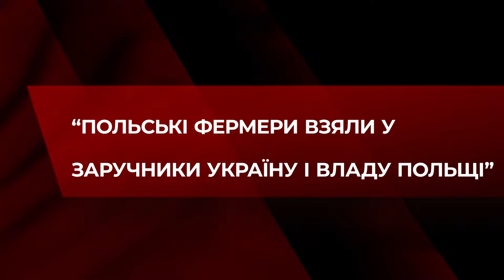Заходу доведеться бути союзником України | У Росії своя СВО |Україна - заручник фермерів | РАДЬ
00:00 У Росії відбувається своя «СВО»
04:12 Макрон перемішав геополітичні карти
10:28 Україна - заручник польських фермерів
16:11 Війна - джерело невизначеності

«Це війна не України проти російської агресії. Це війна Заходу проти Сходу. Це війна демократій проти деспотій, війна добра проти зла. І Україна сама не впорається», - Тарас Радь, політолог